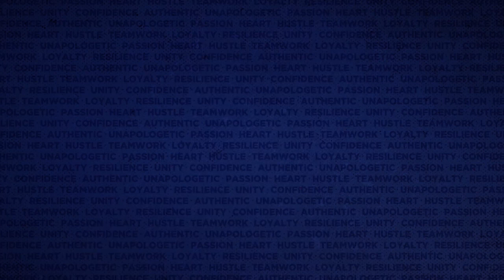Highlights: Lonzo Ball Top Plays | 2020-2021 Pelicans Season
Check out the top plays and highlights from New Orleans Pelicans guard Lonzo Ball during the 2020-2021 NBA season.

Pelicans Podcast: Christian Clark of NOLA.com joins Daniel Sallerson and Jim Eichenhofer on today's show to recap Lonzo Ball's 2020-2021 season. Ball played in 55 games with the Pelicans, averaged 14.6 ppg, 5.7 assists, 4.8 rebounds, shot 41% from the field, and 38% from three-point range. LISTEN